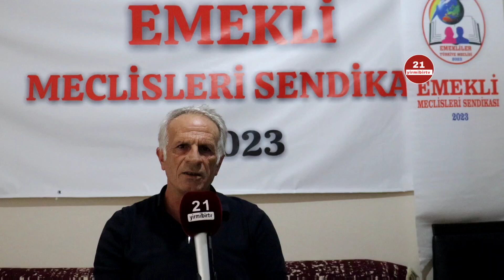Emekliler Bu Ülkeye Yük Değildir, Emekliler Bu Ülkenin Gerçeğidir